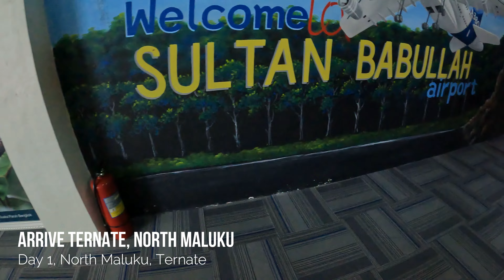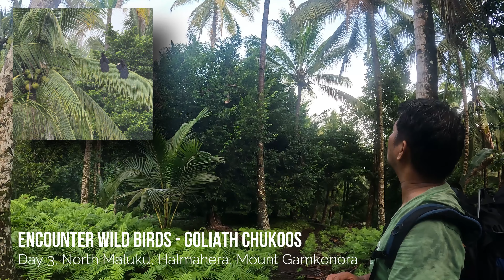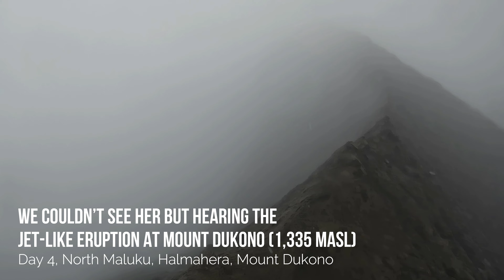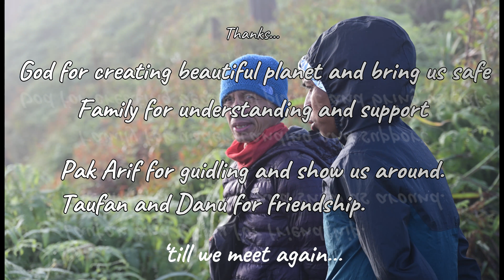Hiking Mount Ibu and Mount Dukono, North Maluku, 13-18 January 2022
Volcano Hunting in Maluku Utara (North Moluccas).
Maluka ) are an archipelago (island group) in the east of Indonesia. Tectonically they are located on the Halmahera Plate within the Molucca Sea Collision Zone. Geographically, they are located east of Sulawesi, west of New Guinea, and north and east of Timor. Lying within Wallacea (mostly east of the biogeographical Weber Line), the Maluku islands have been considered part of both Asia and Oceania.
It took 1 day traveling from Jakarta to Makassa (2 hrs), transit to Ternate In North Moluccas (2 hrs), 1.5 hour speed boat from Ternate to Jailolo in Halmahera Island, and 4 hours road trip to Duono village, entry point of Mount Ibu.
Our hunting targets for Mount Ibu (1,377 MASL) and Mount Dukono (1,259 MASL). Mount Ibu locates in West of North Mollucas. The location and trail are very remote, dense jungles. We climbed with night hike, starting from 11:00pm at Duono village, setup temporary camp (because it was too early) and reached summit around 4:00am. It was windy and cold. We waited until Sunrise and still not good chance. The eruptions happen every 15-20 minutes.
After concurring mount Ibu with night hike, we attempted Mount Gamkonora. However, we were tiring from early morning flight from Jakarta, night hike in Ibu and heavy raining. We decided to camp after 300 M scale up and not further pursue for team’s safety. We head down to volcano observatory office and transfer 4 hours by car to eastern part of North Moluccas for Mount Dukono.
Mount Dukuno locates in East of North Moluccas (Tobelo regency). Trekking from entrance started with coconut farms and secondary trees on concrete pavement walk. We attempt mount Dokuno with night hike, starting woth motorcycle from the hotel around 10:45pm to reach pos 1 at 230 MASL and trekking. When we reached pos 6, end of concrete pavement walk, the rain started and continued to be heavy rain. We camped and started trekking again at 9:45am after the rain stop. The trail becomes beautiful and even more when we reach crater area. This is the longest crater I’ve ever walked. The scenery looks like another planet with open formed harden ash, waterfallls, and lake. We can get lost easily in this area since no trail and no landmark.  The rain continues until we reach crater peak around 1:00pm. We couldn’t see the crater nor eruption but hearing her sound is fearful enough.
Due to the remote areas and difficult trails, there was only our group for these 2 mountains. Global warming made heavy rain in North Moluccas even in January. It made the summit wasn’t pleasant. However, the trail itself and very active volcano made worthwhile to visit or even come again.